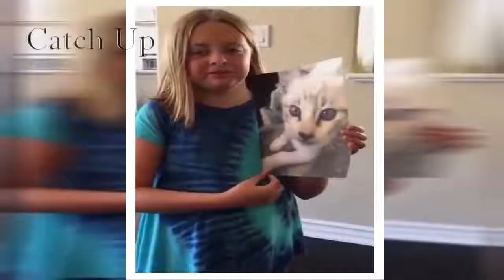Kumpulan Video Lucu & Nakal Kucing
Kepakaran Kami , Membantu Si Comel Anda Segebu Bantal, Sebulat Bola. 😻😻

►Credit:
-KREDIT VIDEO : Youtube Cahnnel Catch Up